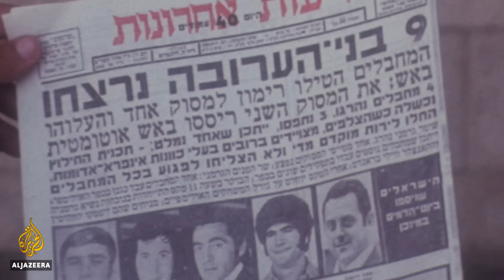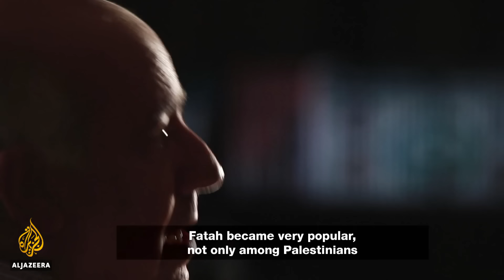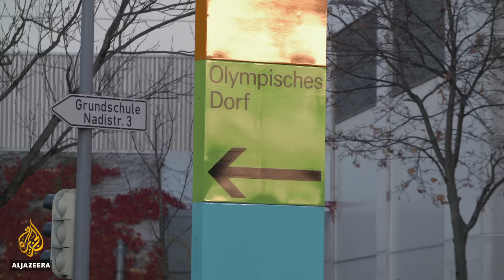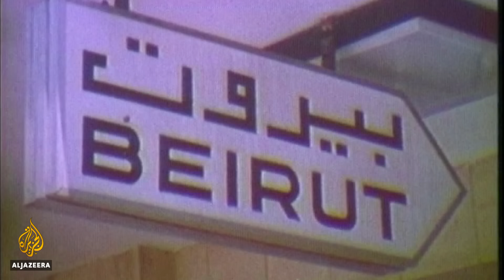Israel's Hunt for the Red Prince, Ali Hassan Salameh | Al Jazeera World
As the British mandate in Palestine drew to a close in the late 1940s, clashes intensified between Palestinian and Jewish militias. When the British left and the new state of Israel was announced in May 1948, the first Arab-Israeli War was fought.

In the 1950s and 60s, tension continued and armed Palestinian 'fedayeen', many of them now refugees, mounted attacks into Israel which were met with equal force. Palestinian nationalists, including Yasser Arafat, formed the Palestinian National Liberation Movement (PLO) in 1959 - and the party became the dominant force in Palestinian politics after the 1967 Arab-Israeli War.

Ali Hassan Salameh rose to the top of the Fatah Party in the 1960s and 1970s to become one of Arafat's most trusted men. He also founded the Black September armed group which killed 11 Israeli athletes at the Munich Olympic Games in 1972.

Munich Olympics 1972
"The Munich operation was meant to protest against the Palestinians' exclusion from the Olympic Games," explains Saqr Abu Fakhr, assistant editor at the Journal for Palestine Studies. "Why should Israel alone be represented at this event? It was also aimed at drawing attention to the Palestinian cause and the issue of prisoners inside Israel. However, its operations were not intended to kill but to take hostages and exchange them."

Unfortunately, the operation went badly wrong.

Black September killed two Israeli athletes in the Olympic village and abducted nine others. They demanded the release of Palestinian prisoners within Israel and planned to leave Germany with the hostages whom they later intended to exchange. But Israeli Prime Minister Golda Meir would not negotiate with the Palestinians and left the operation in the hands of inexperienced Germans authorities.

The Germans laid on helicopters at a military airbase but secretly planned to foil Black September's getaway. German snipers killed all but two of the Black September group - who in turn killed the nine Israeli hostages waiting in the helicopters with grenades and machine guns.

After the event, the Western media and Israel painted Ali Salameh as the mastermind of the Munich operation. As a leader of Black September, he must have been involved, according to former Fatah official Ghazi Al Husseini: "He helped in different ways, like training, but he wasn't the ringleader. He didn't plan the Munich operation."

Munich put Ali Salameh at the top of intelligence agency Mossad's hit list and they launched a series of missions to retaliate against the PLO, including an assault on its leadership in Lebanon.